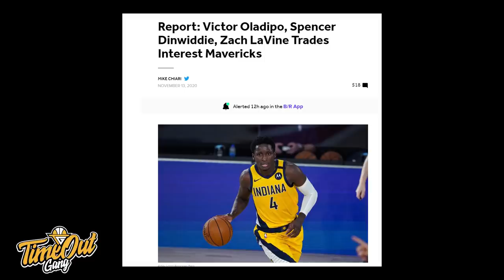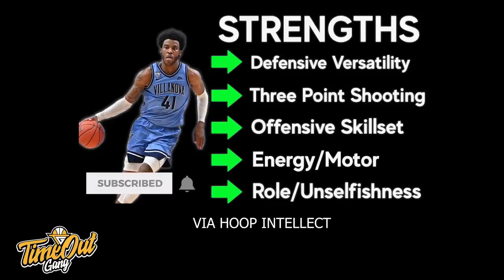Time Out 13 Nov 2020: DeMar DeRozan Tidak Cocok Ke Lakers // Govinda Bisa Lolos Seleksi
Thumbnail photo via @Spurs